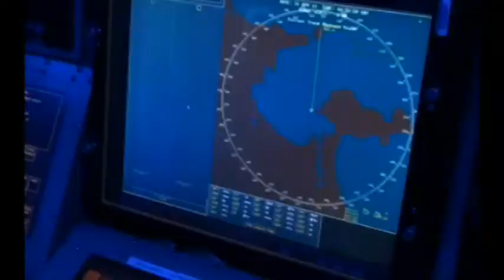VN-USS CHUNG-HOON AND USNS SALVOR ARE BACK TO DANANG